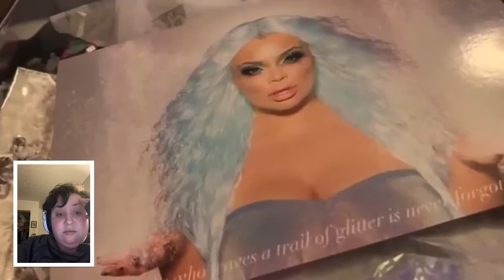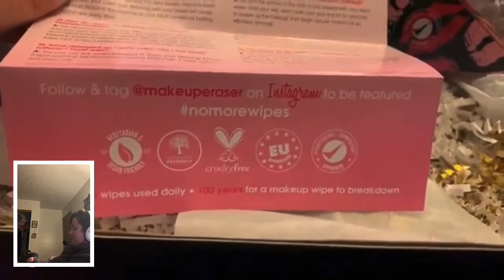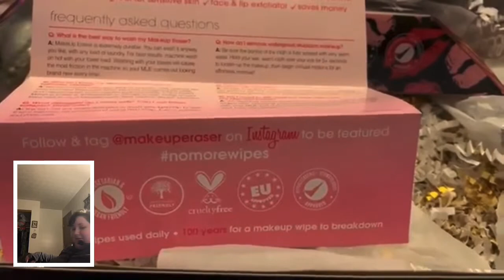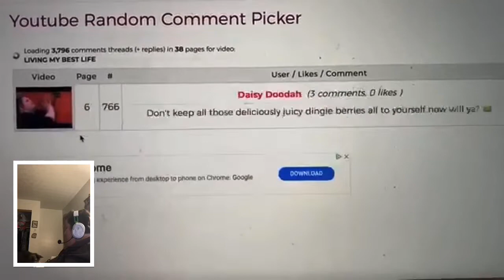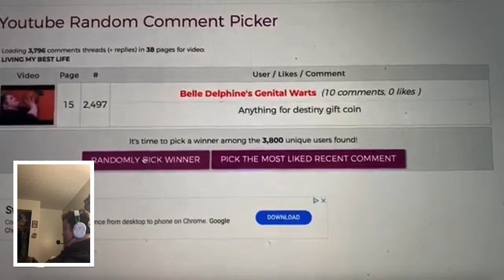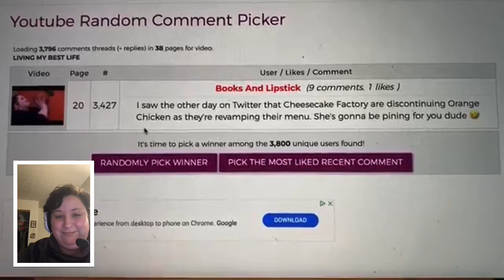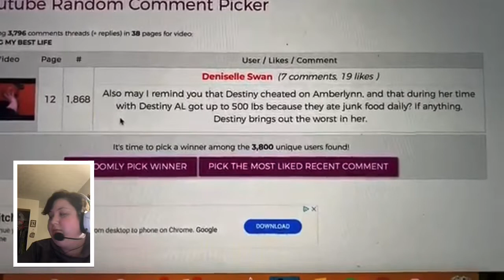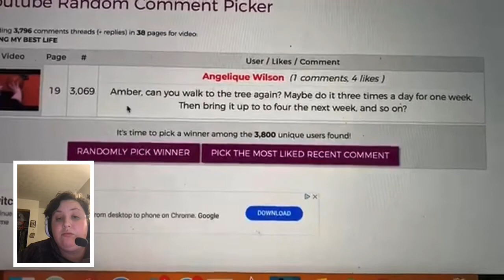Becky Gets a New Hair Cut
Pretty boring vlog from our GORL ALR.